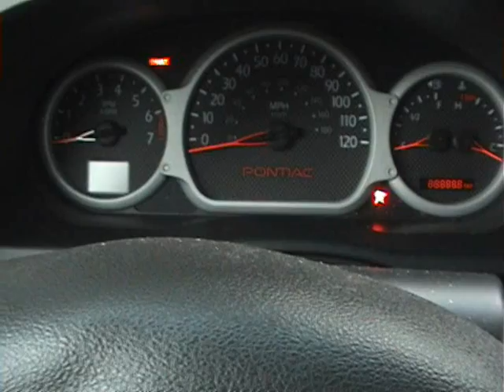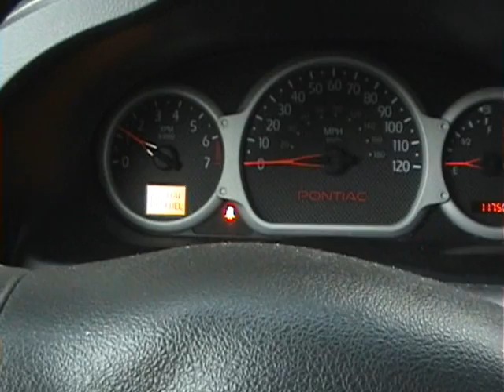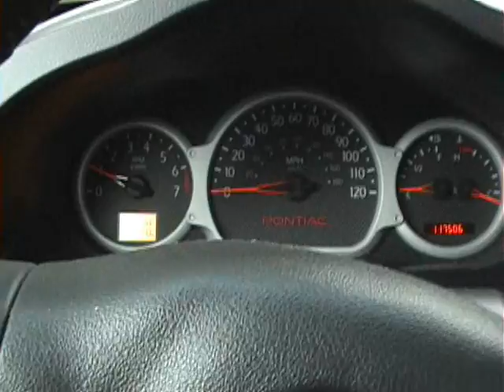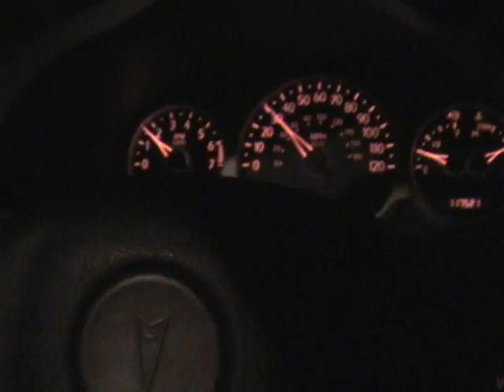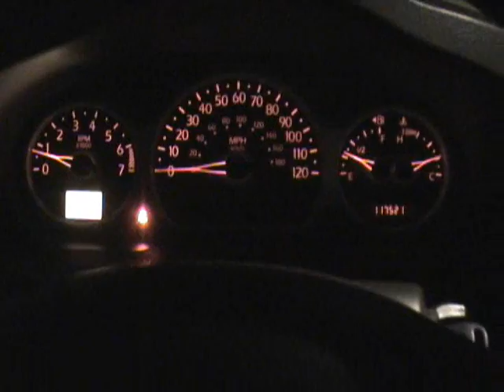Aztek Battery Issue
Having some weird electrical problems with my car, the latest being that the ignition would not give me back my key due to the BTSI system not working right. After reading online, I found out that other Aztek owners have had this similar problem. Either the whole BTSI system needs to be reapired, or it could be because of  bad battery. My car had the original AC Delco battery in it and I knew it was in bad shape, so I got a new battery and it seems to be working properly again.